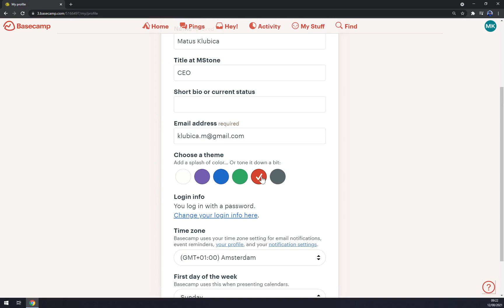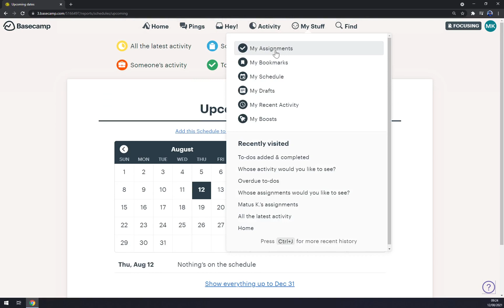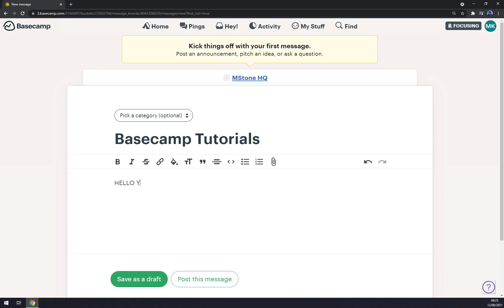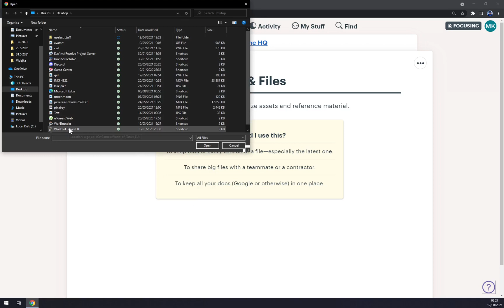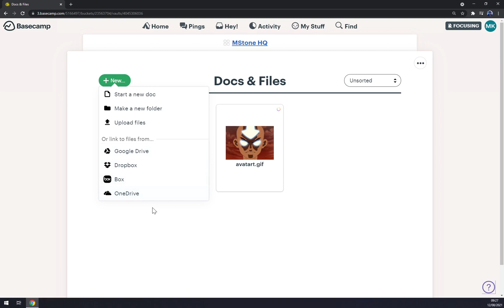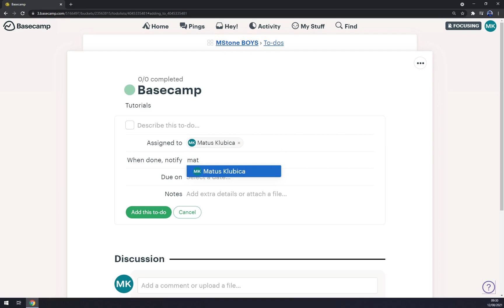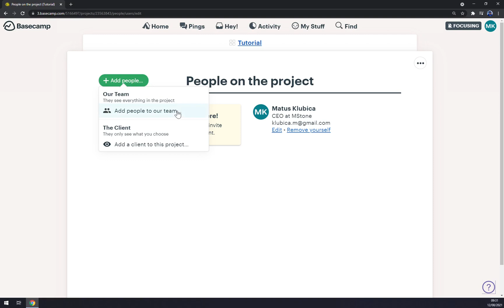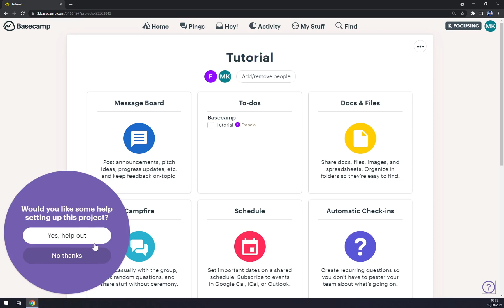Basecamp Tutorial For Beginners - How To Use Basecamp For Newbies 2021